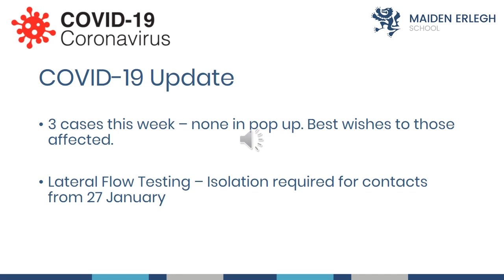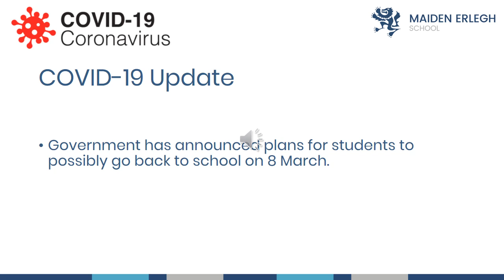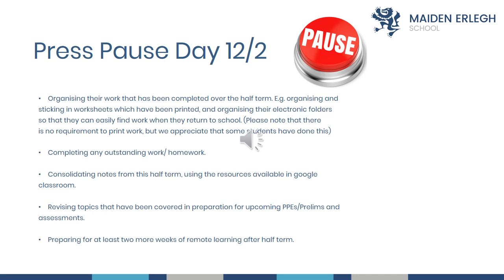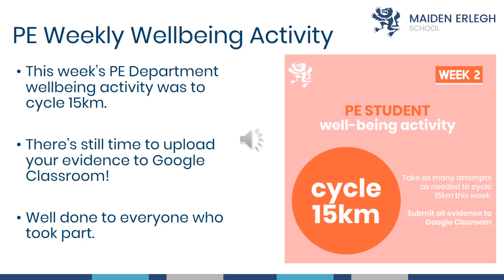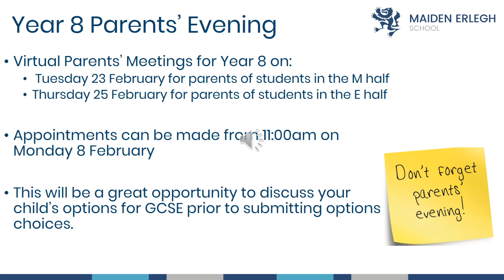Headteacher Update 29/1/2021